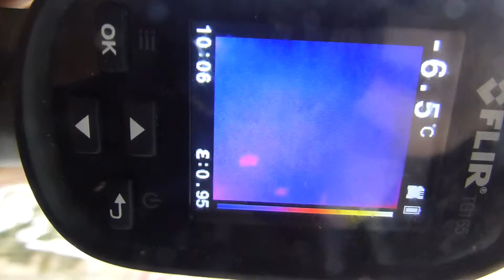Post Rain Thermal View 277